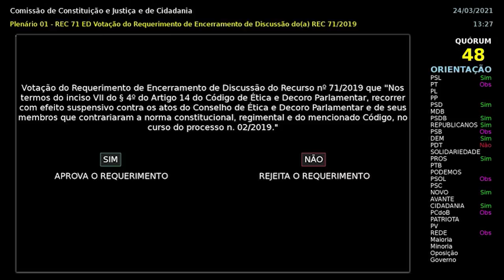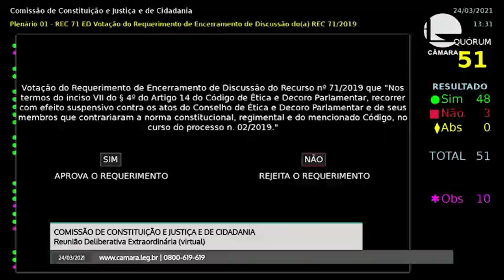Governo obstrui a PRÓPRIA PAUTA!